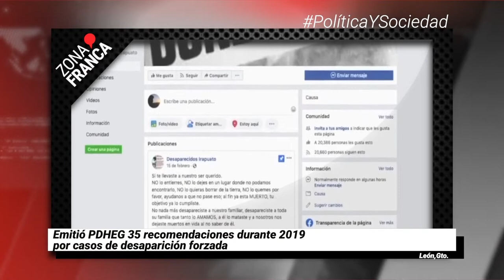Ataque armado en bar de Celaya deja 2 muertos y 8 lesionados | Breves de la Zona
- Emitió PDHEG 35 recomendaciones durante 2019 por casos de desaparición forzada.
- No se construirán más presas: AMLO.
- Mata a dos y lesiona a ocho ataque armado a bar en Celaya.